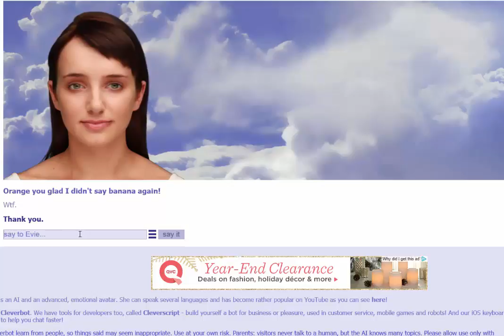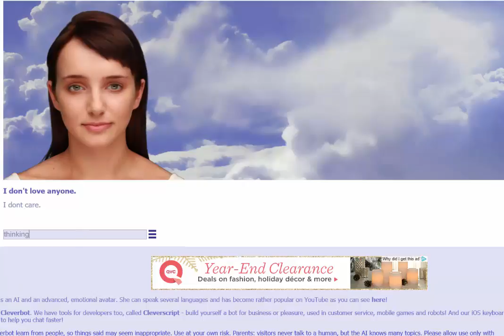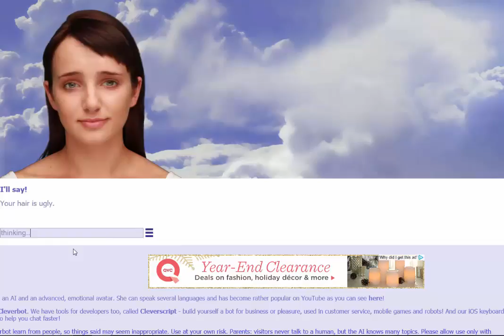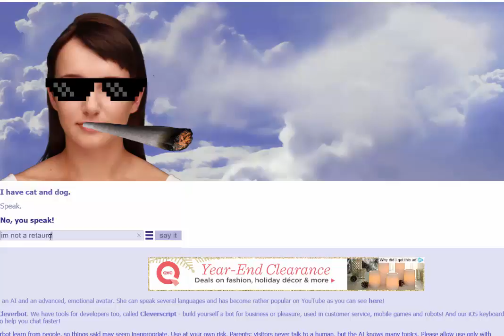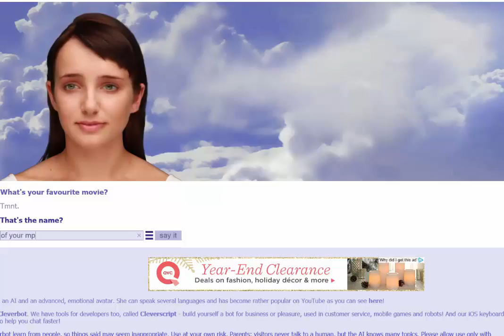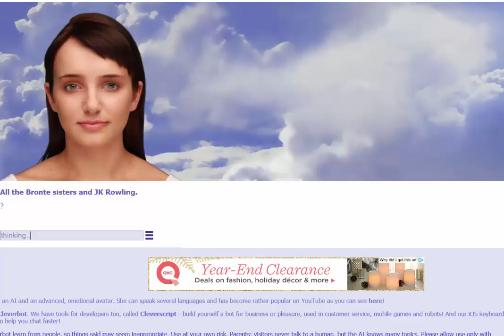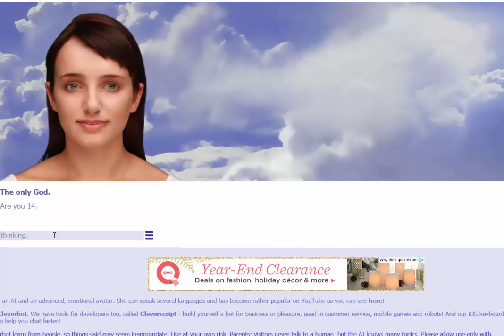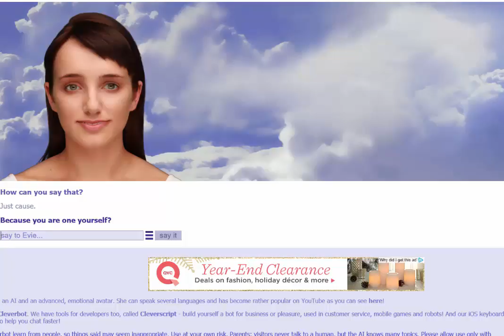Mystic Meets Monster Eviebot(01)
Mystic Meets a demon robot from hell